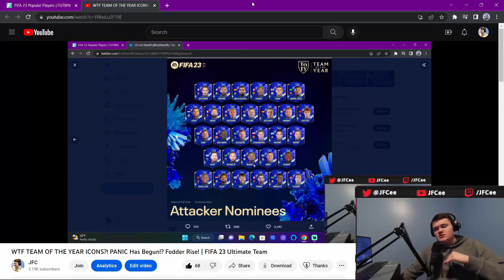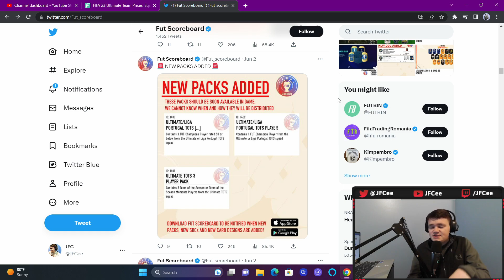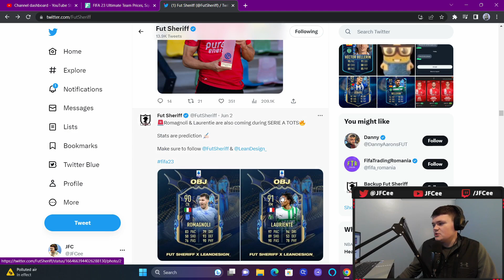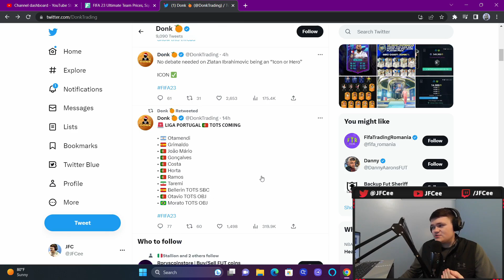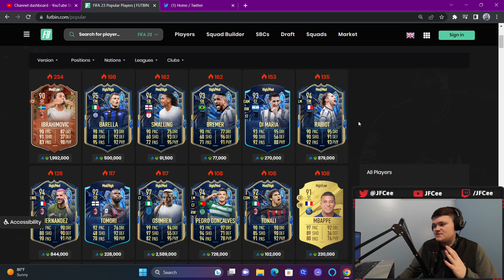SERIE A UPGRADE DAY & Ultimate TOTS Rewards Are BACK! END OF AN ERA CARDS NEEDED! | FIFA 23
00:00 Content
04:10 Leaks & News
07:01 Market Watch
08:42 Packs